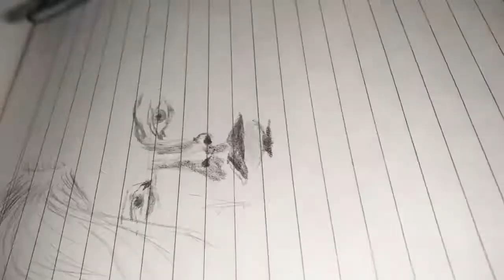Portrait pencil sketch | How to make a good sketch | tips for making sketch | 2024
Hi

in this video, we have tried to make a sketch in a simple way.